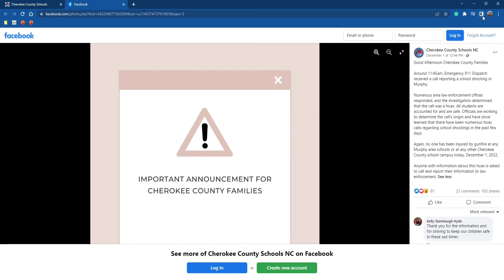Explaining Why I haven't made Bus Walkarounds, and Bus Lot Tours